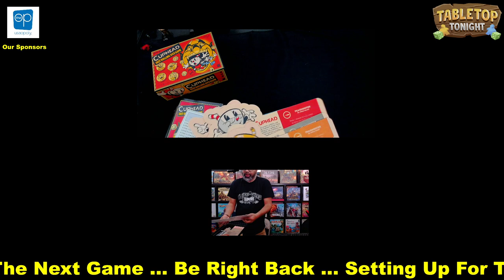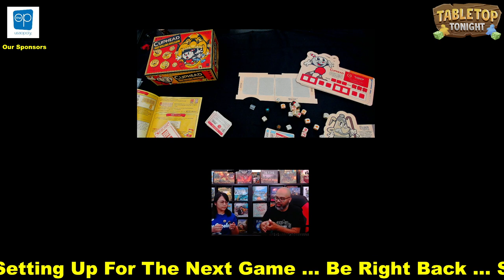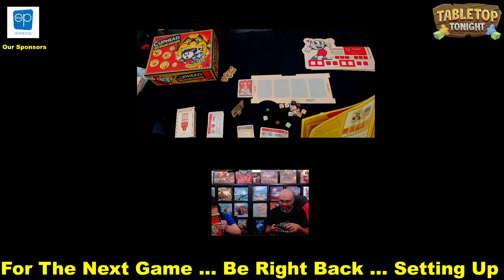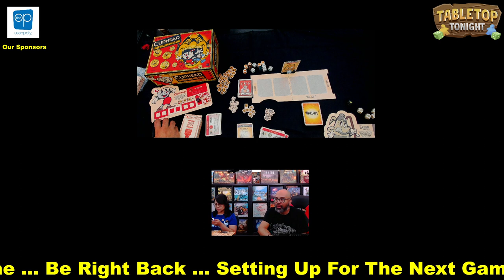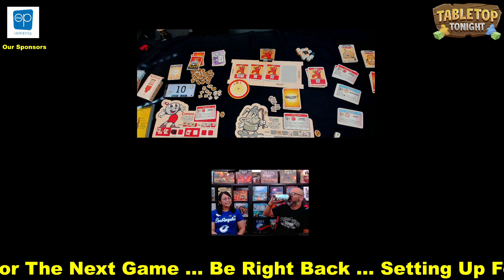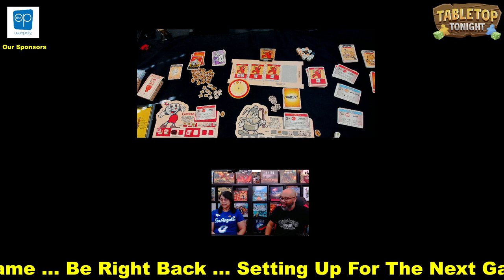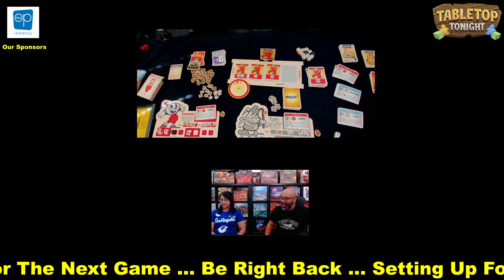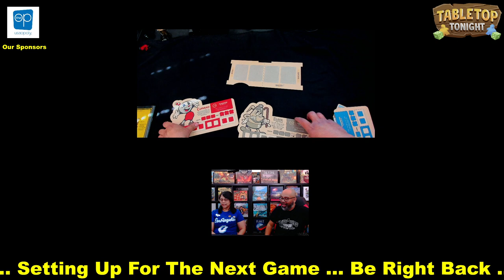The Paradox Initiative and Cuphead Fast Rolling Dice Game Runthroughs | Gaviola Game Night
Live runthroughs of the Paradox Initiative, Cuphead Fast Rolling Dice Game, and more with The Brothers Murph, Book of Nerds, and To Live And Dice In LA! Gaviola Game Night was recorded live on Twitch 4/18/22.

0:00 Introduction
0:06 Welcome: The Brothers Murph!
12:35 Paradox Initiative Overview
18:44 Paradox Initiative Gameplay
2:07:45 Break
2:53:58 Welcome: To Live and Dice in LA!
3:04:00 Cuphead Fast Rolling Dice Game Overview
3:07:20 Cuphead Fast Rolling Dice Game Gameplay

Find Ruel all over the interwebs!

► TABLETOP TONIGHT
Ruel plays board games LIVE on Twitch!